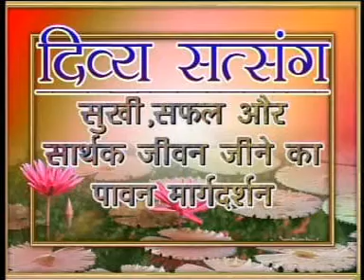कैसे सुधारें विश्व का माहौल| महावीर वाणी पर प्रवचन भाग 8 | ध्यानयोगी लोकप्रिय राष्ट्रसंत चंद्रप्रभजी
Principles Of Lord Mahaveer MOTIVATIONAL HINDI SPEECH By Shri CHANDRAPRABH JI

विशेष सूचना:
1. राष्ट्रसंत श्री चंद्रप्रभ जी द्वारा लिखित शानदार साहित्य, संबोधि टाइम्स मैगजीन, जीने की कला से जुड़े हुए कोटेशन वाले टेबल कैलेंडर, वीडियो और ऑडियो प्रवचनों व भजनों की पेनड्राइव मंगवाएं। संस्था द्वारा लागत से भी कम मूल्य पर उपलब्ध।
2. साहित्य सूचना –राष्ट्रसंत श्री चंद्रप्रभ जी के प्रवचनों की लोकप्रिय 21 किताबों का सेट संस्था द्वारा मात्र 800 रुपए में उपलब्ध। मंगवाएं और इन विशिष्ट किताबों को पढ़ने का सौभाग्य लें।
3. निवेदन : हर महीने घर बैठे मंगवाएं संबोधि टाइम्स मैगजीन। राष्ट्रसंत श्री चंद्रप्रभ जी के द्वारा लिखित जीवन को चार्ज करने वाली रंगीन मासिक पत्रिका। आजीवन शुल्क मात्र 1000 रुपए।
4. विशेष निवेदन नववर्ष पर मित्रों को उपहार देने के लिए मंगवाएं मोटिवेशनल वार्षिक टेबल कैलेंडर 'पॉजिटिव लाइफ'। दुनिया के बेहतरीन कैलेंडरों में से एक। राष्ट्रसंत श्री चंद्रप्रभ के 365 पावरफुल वचन। लागत मूल्य मात्र 90 रुपए।
10. कैसा करें आहार कि कभी न पड़े बीमार -How to follow Diet that Never leads to Disease
महावीर से सीखें जीने की कला - आत्मा से आत्मा के बीच सीधा संवाद - श्री चन्द्रप्रभ जी का प्रवचन - नये युग के लिए नया संदेश
महावीर धरती पर ऐसे महापुरुष हुए जिन्होंने न केवल जीवन की दिव्यताओं को उपलब्ध किया वरन् समग्र मानवजाति को दिव्य जीवन जीने का पथ भी प्रदान किया। विश्व-शांति और विश्व-बंधुत्व की स्थापना के लिए उनके द्वारा प्रदत्त अहिंसा, अपरिग्रह, अनेकांत जैसे दिव्य सिद्धांत आज के युग की आवश्यकता बन चुके हैं। आज का मानव जिस तरह से जीवन के विविध तनावों और द्वन्द्वों में उलझा हुआ है, ऐसे में प्रभु महावीर के उपदेश किसी प्रकाश-स्तंभ से कम नहीं हैं।
महावीर यदि अतीत के शिल्पकार हैं, तो श्री चन्द्रप्रभ वर्तमान के। वे युग की नब्ज़ को भलीभांति पहचानते हैं। भविष्य का निर्माण करना उन्हें भलीभांति आता है। उन्होंने महावीर के संदेशों को युग के अनुरूप प्रस्तुत कर महावीर को पुनर्जीवित कर दिया है। श्री चन्द्रप्रभ हमें आंदोलित करते हुए कहते हैं : जो जाग्रत हैं, वे महावीर हैं। जो सोए हैं, वे कुंभकरण हैं। हम अपने पर हावी कुंभकरण को हटाएँ और भीतर में सोए महावीर को जगाएँ। हमें महावीर होने के लिए जागृत होकर जीने की जरूरत है। सजगता से ही सफलता के सारे रास्ते खुलेंगे।
'महावीर वाणी पर प्रवचनमाला भाग 1 से 20’ में श्री चन्द्रप्रभ जी ने आत्मा से आत्मा के बीच सीधा संवाद किया है। ये प्रवचन मानवता के लिए वरदान है, ज्ञान का खज़ाना है। इन प्रवचनों को सुनकर ऐसे लगता है जैसे महावीर हमारे सामने हैं और हमें जीवन, जगत तथा अध्यात्म के रहस्यों से साक्षात्कार करवा रहे हैं।
श्री चन्द्रप्रभ जी के द्वारा भगवान महावीर के महासूत्रों पर प्रकाश डालने से न केवल वे प्राणवंत हो गए हैं, वरन् हम भी इन्हें सुनकर जीवंत हो जाएँगे। जैसे-जैसे हम इन प्रवचनों में उतरेंगे वैसे-वैसे लगेगा कि हम अंतर में उतर रहे हैं। प्रवचन सुनकर हमें हमारे अज्ञान और अंधकार का अहसास होगा, यही अहसास हमें प्रकाश की ओर कदम बढ़ाने के लिए प्रेरित करेगा।